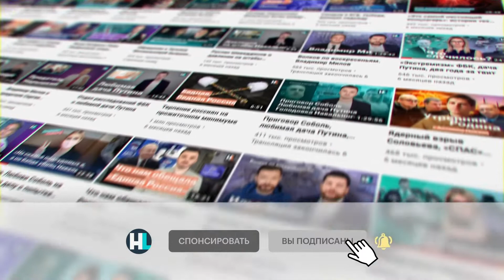«Яндекс» — рупор Кремля! (2022) Новости Украины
Когда-то «Яндекс» был гордостью России, а его новостной сервис — удобным и прогрессивным агрегатором. Но все изменилось с началом российского вторжения в Украину. Теперь на главной «Яндекса» — «специальная военная операция», «денацификация» и «украинские фашисты». В гостях у «Навальный LIVE» — авторка расследования про взлет и падение «Яндекса» журналистка Светлана Рейтер. Она рассказала о том, что привело к расколу внутри сервиса и что происходит с ним сейчас. Ведущая: Ирина Фатьянова.